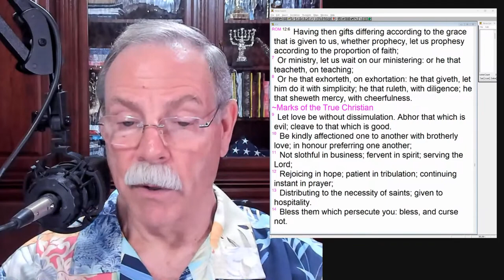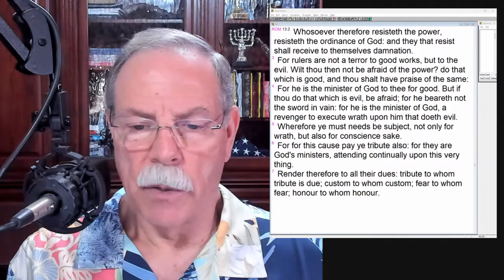Friday Night Bible Study 09/22/2023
Welcome to our Friday Night Bible Study. Here we learn more about the Word of God and would love to share that with you! Please remember to invite all your friends to join us, and we hope you have a wonderful time.

Bible Chapters: Romans Chapters 12-14

Speaker: Pastor Stan Johnson

We do something very unusual in our Bible study!
We read the Bible!
Typically from 2 to 5 chapters per session.